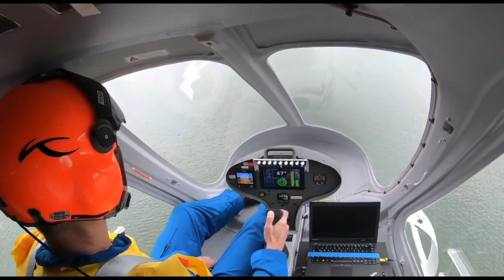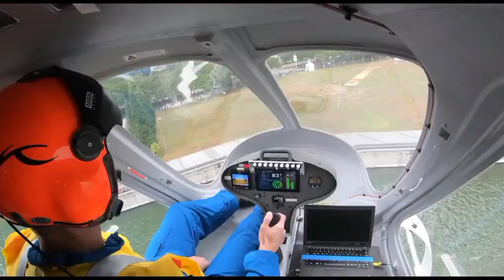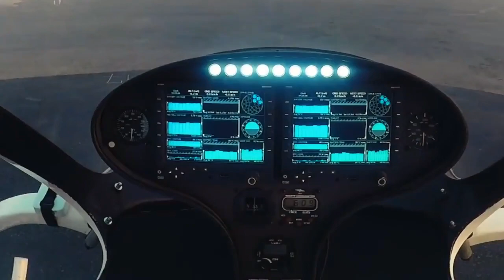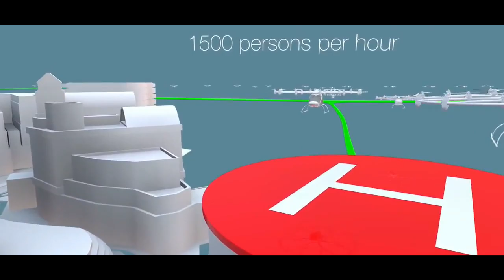Volocopter 2019 | World First Flying Taxis In Singapore and Dubai 2019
A drone-like flying taxi whirred over singapore's waterfront on Tuesday (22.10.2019), with the firm behind the test hoping the aircraft will revolutionize travel in traffic choked Asian cities.

              The 18 propeller vehicle developed by German firm Volocopter and with pilot on board during the test flight,
took off from a promontory and flew for about two minutes and 30 seconds around the marina bay district.

                Volocopter has already tested the aircraft in Dubai, Helsinki, Germany and Las Vegas. But the Singapore trial is the
first in the heart of a City.
             Volocopter hopes to introduce the vehicles in traffic clogged Asian Cities. Prices for a trip in the aircraft have not yet been determined but Volocopter is aiming for just above the fare of taxi ride.
        The company wants to bring the service to sprawling the cities like Jakarta, Manila and Bangkok, as well as parts of India and China.

This channel may use some copyrighted materials without specific authorization of the owner but contents used here falls under the "Fair Use" Copyright Disclaimer under section 107 of the Copyright Act 1976, allowance is made for "fair use" for purposes such as criticism, comment, news reporting, teaching, scholarship,